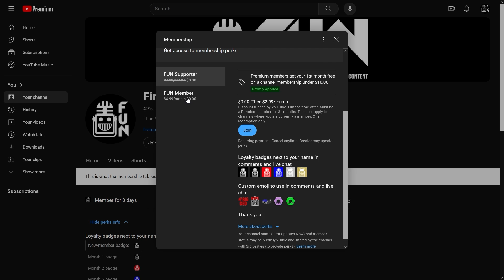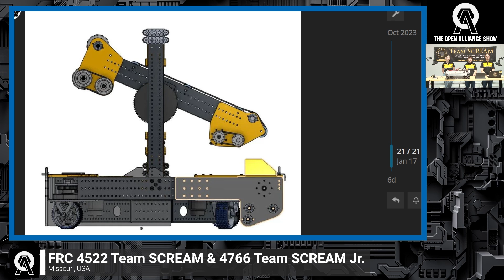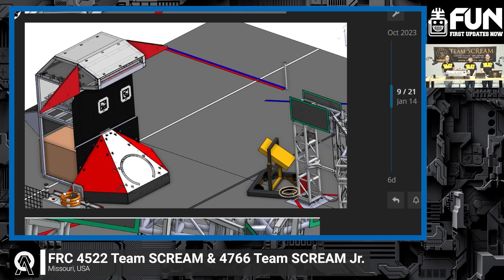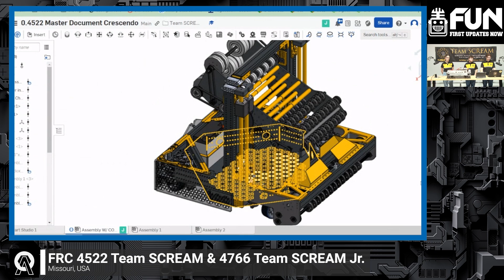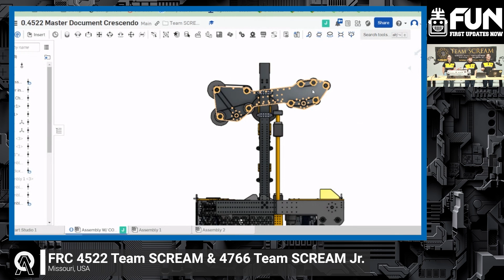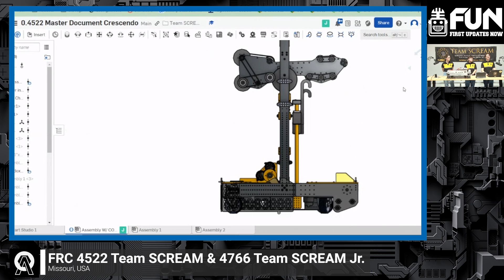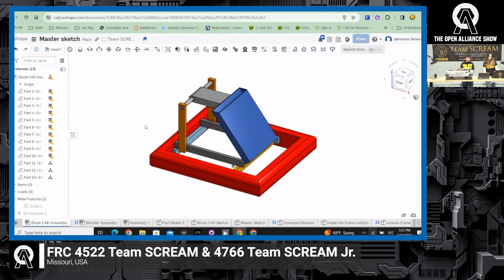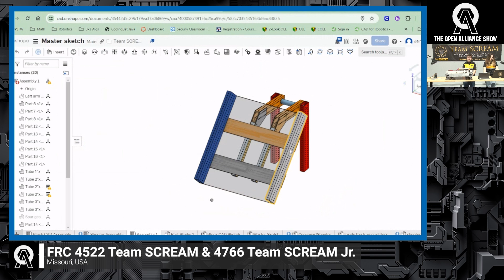4522 & 4766 Team Scream (Jr) | CAD Overview | Prototypes | 6 Note Auto Routine | Open Alliance Show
4522 Team Scream & 4766 Team Scream Jr. come on The Open Alliance Show and showcase their current progress on CAD, prototypes, design failures and their 6 note auto routine.

. Celebrating 20 years of quality robotics parts and superior service AndyMark is your one stop shop for all your robotics needs.